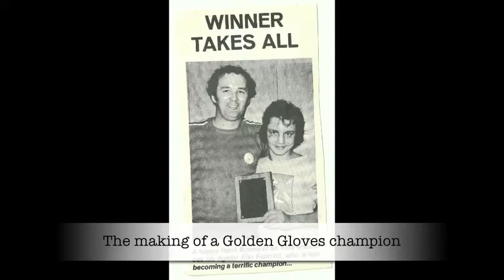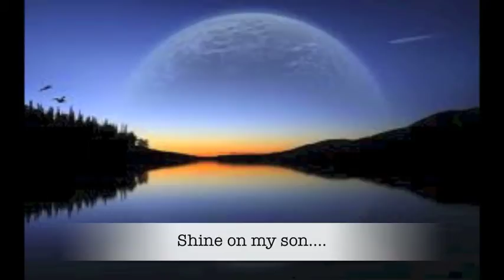Shine On My Son